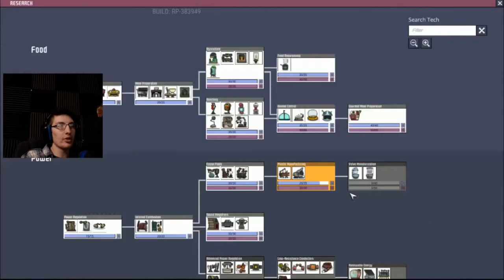THE BITTER END - Oxygen Not Included PT 9 (FINAL)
For better or for worse, this is the end of my colony's journey.